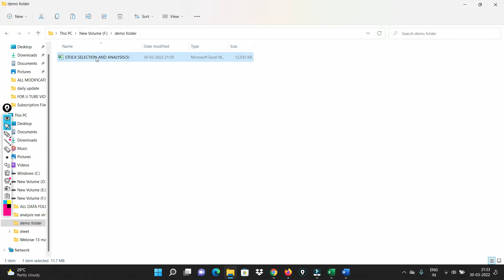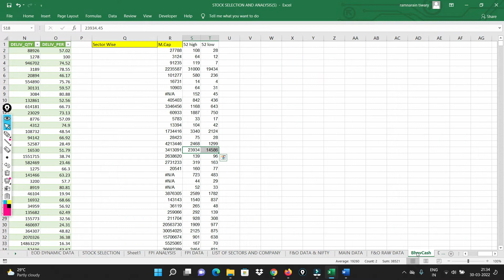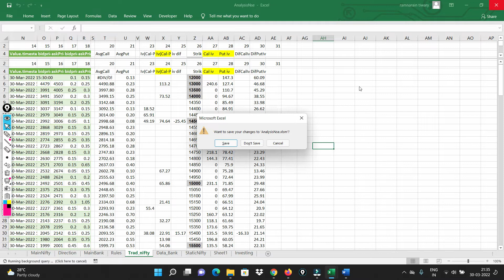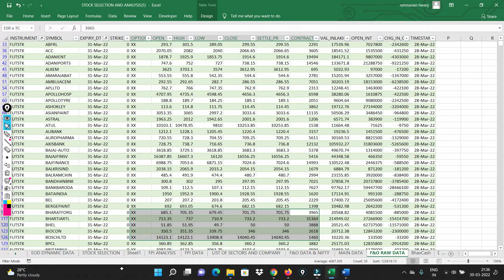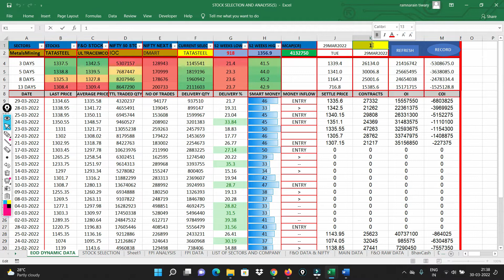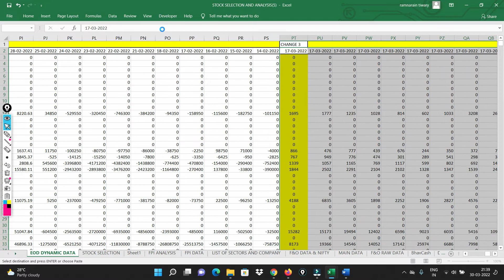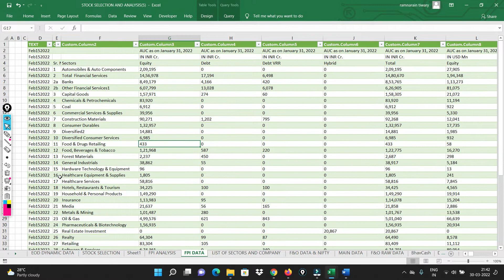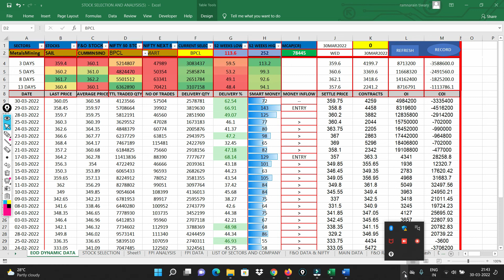How To Save And Analysis FPI Sector Wise investment And Stock Selection Excel Sheet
I am Ram  , Data Analyst of Stock Market Since 2014 . Analysis  Fii Dii  Data   And Fii  Investment Strategy based on fii Sector Investment.Fii Data Is Very Important For Stock Market Trend. Data Automation Is Very Important For Market Analysis So,i am working on Fpi & fii  Data  Automation in Excel Sheet so anyone can Find market Direction Based on that Data.